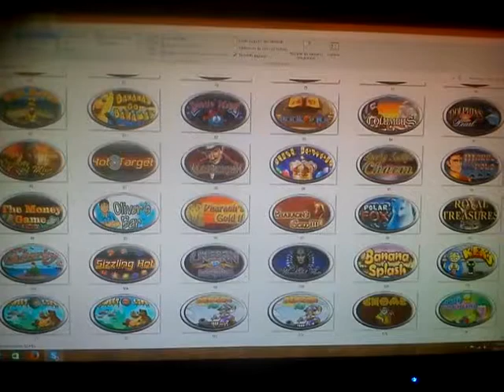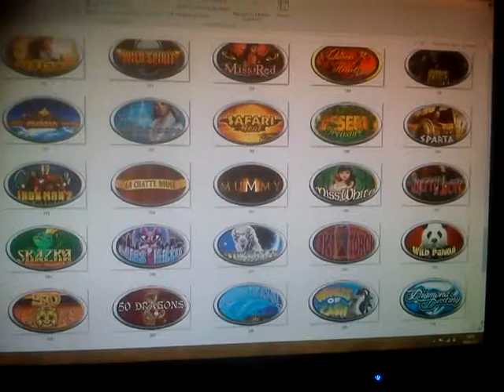images logo resource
pack images logo resource for system novomatic  gambler duomatic igrosoft igt.